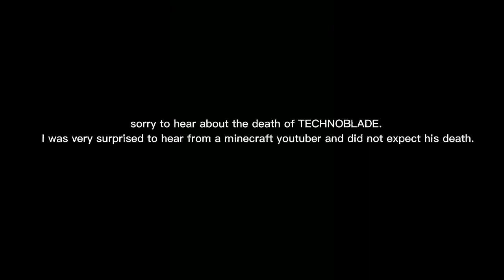R.I.P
turut berduka cita atas kematian TECHNOBLADE. aku sangat terkejut dapat kabar dari youtuber minecraft dan tidak nyangka atas kematiannya.